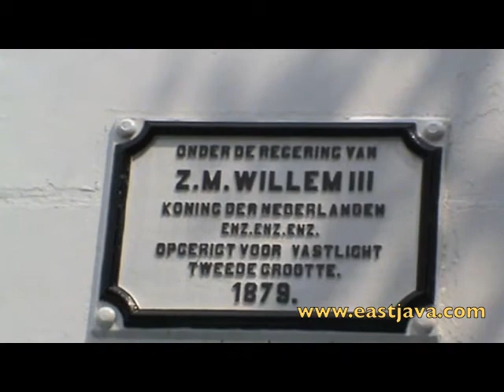Inside The Bangkalan Lighthouse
Bangkalan Lighthouse

Mercusuar Bangkalan or Bangkalan Lighthouse, is located in District Socah, 6 km from the center of  Bangkalan capital. This tower has 78 meters high and was build by the Dutch and it inaugurated by Z.W. Williem III in 1879. At that time, this tower was use to guide the ships that went to Tanjung Perak harbor.

Before entering the gate to go inside the lighthouse, we have to buy retribution fee for about Rp. 5000 per person. This tower has 17 floors building and the range of lights about 20 miles. While the total land area of this lighthouse is about 1 hektar. There are 3 navigators in this tower to maintain the tower, they live around the complex of the tower.